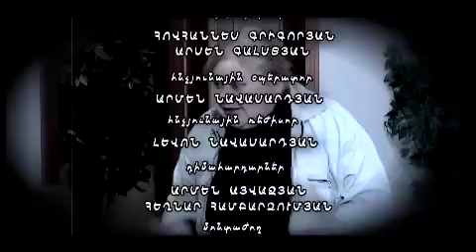Kargin Serial 5 episode 21 (Hayko Mko)